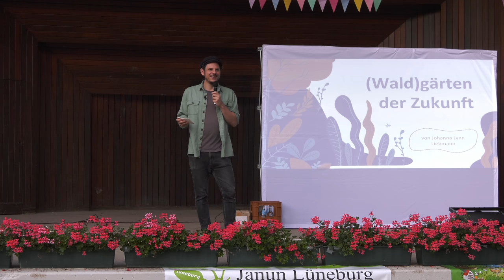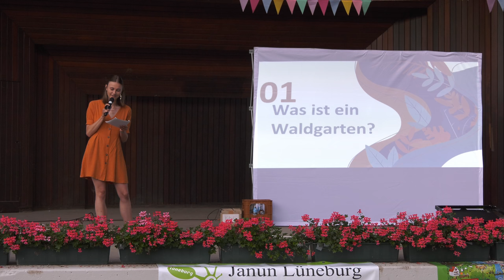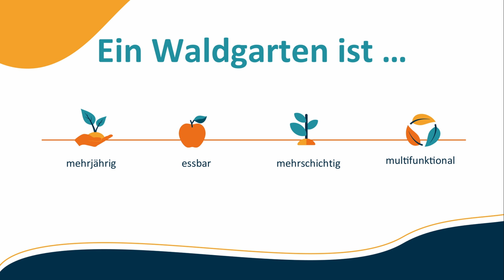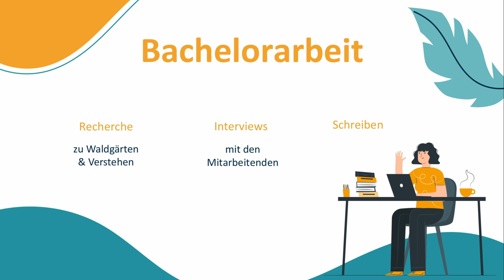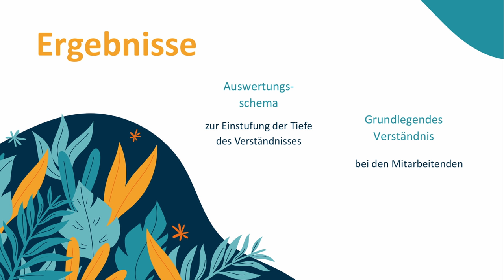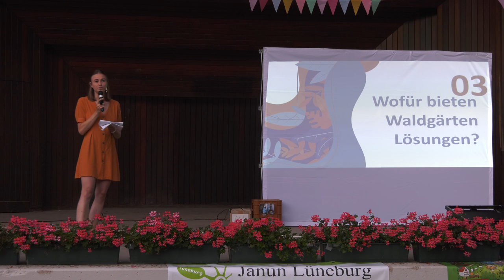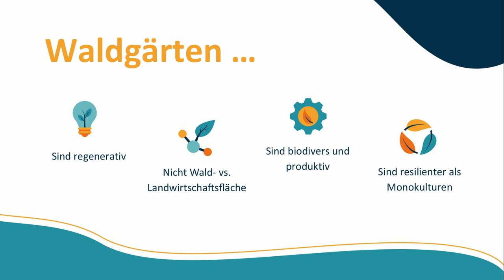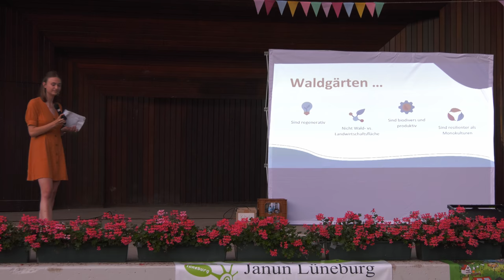Johanna Liebmann brachte das Publikum dazu, sich in einen Waldgarten zu träumen.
„Slammen über’s Schlemmen“ – genau das haben vier Wissenschaftler*innen am 16. Juli 2021 im Kurpark gemacht. Beim von JANUN e.V. organisierten Science Slam gaben sie dem Publikum Einblicke in ihre Forschung von der Soziologie des Veganismus bis hin zu Waldgärten.

Das Projekt „EcoNa“, in dessen Rahmen der Slam stattfand, wurde gefördert von der Deutschen Bundesstiftung Umwelt.